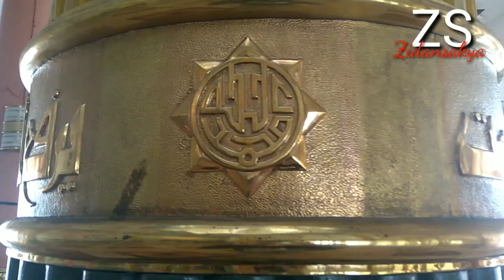BEDUG RAKSASA DI MASJID KAMPUS UGM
Bedug raksasa ini benar benar nyata ada di serambi masjid kampus Ugm, biasa di tabuh ketika akan adzan shalat.

Suaranya sangat keras
untuk mengajak umat muslim mendirikan shalat

zidan pun sangat kagum saat melihat
bedug yang sangat besar ini.

Berikut vidio yang mungkin bisa menjadi gambaran anda mengenai
masjid kampus ugm, agar anda bisa membuktikan sendiri betapa indahnya masjid kampus ugm ini.

zidan
27/12/2018